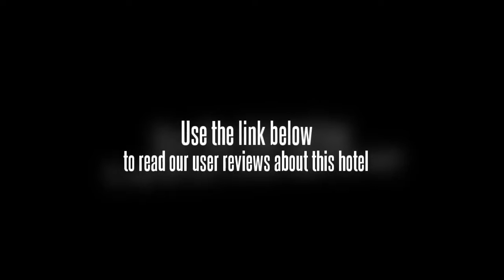Holiday Islands Hotel Guangzhou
At the Holiday Islands Hotel Guangzhou, guests are provided with an elegant setting, relaxing atmosphere, and unrivaled service. This Guangzhou hotel is in the Huadu District near the WangZi Virgin Forest and QingBiLake. The hotel caters to business travelers with a business center for 200 people and advanced audio/visual facilities. For leisure travelers there is tennis, a swimming pool, fitness center, full-service spa, and even a 36-hole international golf course. Both the Guangqing Expressway and Bai Yun International Airport are conveniently located to the Holiday Islands Hotel Guangzhou, making it easy to reach.

The Holiday Islands Hotel Guangzhou boasts 200 beautiful guestrooms, each equipped with modern amenities such as air conditioning, wireless Internet, complimentary mineral water, Chinese newspapers, and many exceptional services.

The Holiday Islands Hotel Guangzhou is warm and elegant, providing guests with a memorable stay. Surrounded by lakes and mountains, the area is serene. Every year, guests can pick fresh fruits in the garden and enjoy breathtaking views of the lake or mountain.